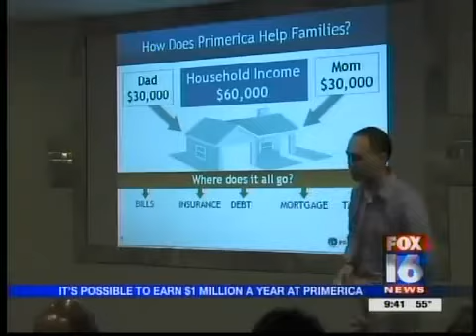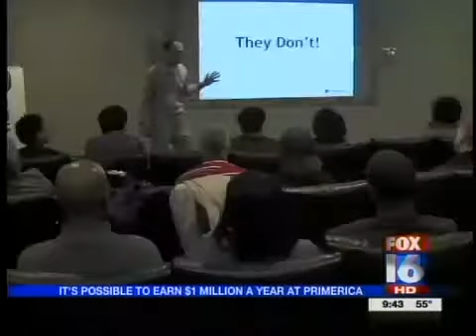Fox 16 PRIMERICA Putting America Back To Work YouTube